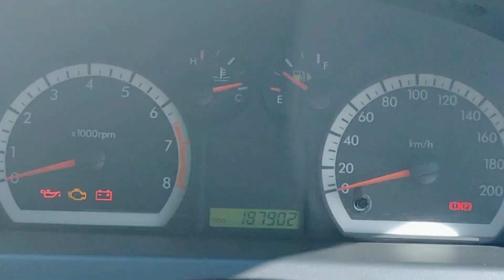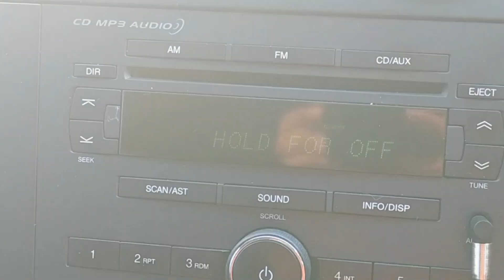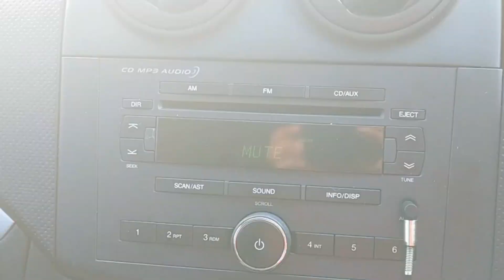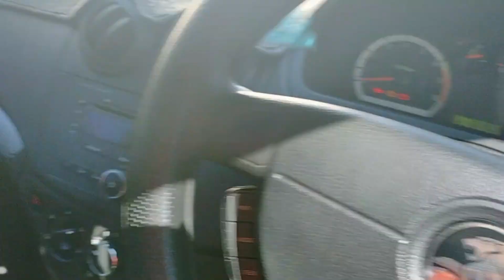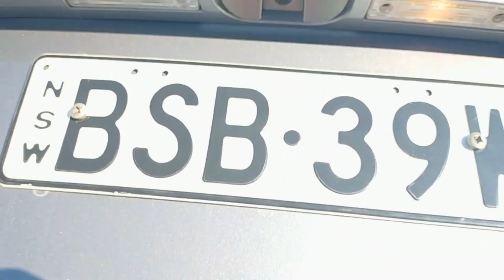MY NEW CAR ALHAMDULILLAH | HOW TO BUY A CAR IN AUSTRALIA | INTERNATIONAL STUDENT BUYING A CAR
This video is about buying a car in Australia.